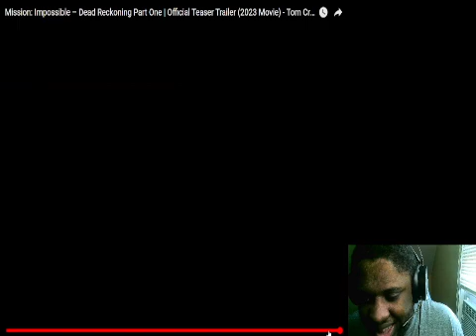Mission Impossible Dead Reckoning Part One Official Teaser Trailer Reaction